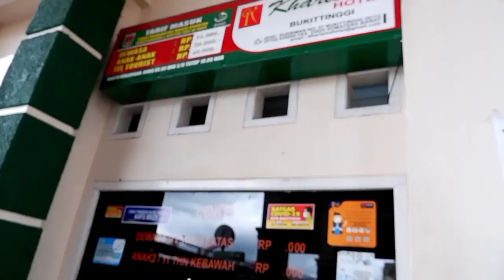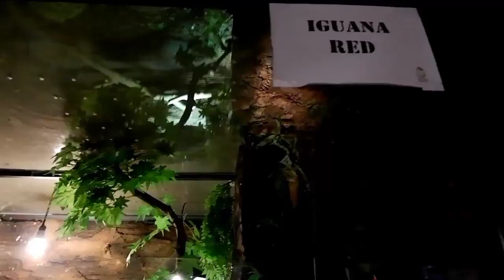Jalan-jalan ke kebun Binatang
Maaf ya guys kayla baru upload lagi karena kayla dan mama udah beberapa minggu ini sakit dan alhamdulillah sekarang sudah sbuh dan bisa pergi jalan-jalan lagi.

Dan kali ini kayla, Mama, dan papa pergi ke kebun Binatang Kinantan Bukittinggi Sumatera Barat.